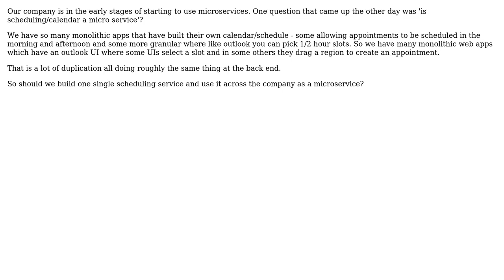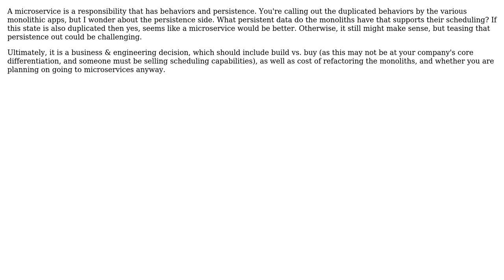Software Engineering: Is a outlook type calendar/scheduling service a microservice?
With thanks & praise to God, and with thanks to the many people who have made this project possible! | Content (except music & images) licensed under CC BY-SA | Music | Images & others | With thanks to user JD01 user Erik Eidt and the Stack Exchange Network Trademarks are property of their respective owners. You are responsible for your own actions.